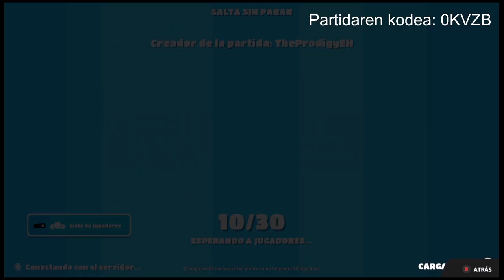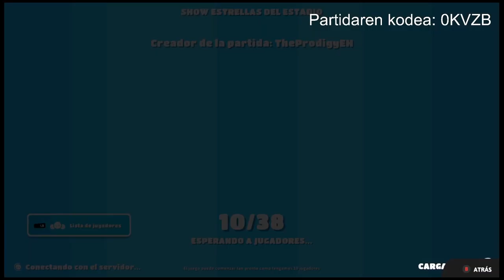Fall Guys #2 - Partida gehiago komunitatearekin!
Fall Guys doako formatura igaro dela aprobetxatuz, uztailaren 8an Game Erauntsiaren Discord zerbitzarian elkarretaratxoa egin genuen euskal bidejokozaleen komunitateko kideekin.

Hemen bertan jokatu genituen partidak!